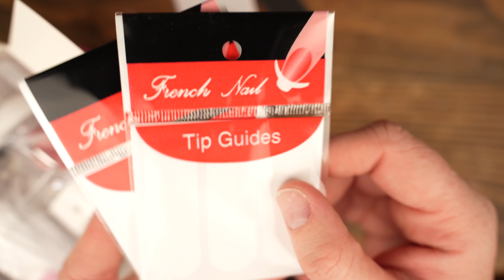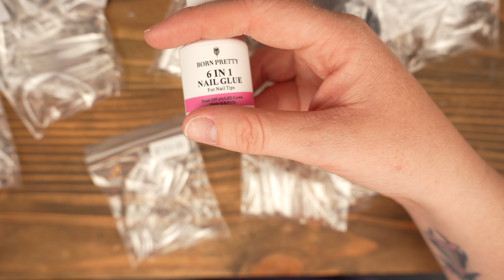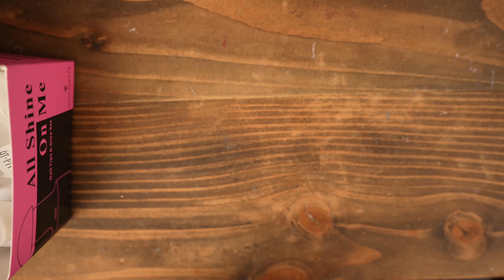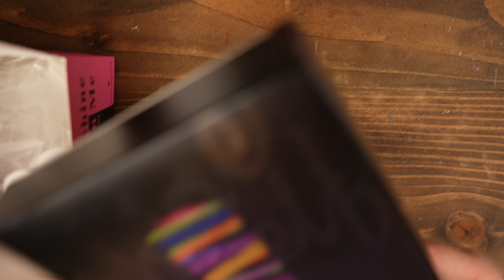$17 KIARA SKY DUPE - BORN PRETTY NAIL TIPS AND GLUE GEL KIT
THIS $17 NEW APRES DUPE IS ALL YOU NEED - BORN PRETTY NAIL TIPS AND GLUE GEL KIT

Hey Guys,
Born pretty recently sent me their new tip kit to try out. I was pleasantly surprised that this $17 kit was pretty good. I gave you a detailed demonstration of how I apply the kits and what I do to prolonged the length of time they stay on. I have a feeling these are going to exceed my expectations. I honestly believe this affordable kit is just as good as any expensive kit out there. I’m addition, if you use my tips you can get them to last a long time. Let me know if there are any other kits you want me to try.

Chapters
00:00 Intro
00:29 Unboxing Born Pretty Nail Tips and Glue Gel Kit
06:26 Prepping Nails
10:29 Comparing Born Pretty Nail Tips to Apres Gel X and Kiara Sky Gelly Tips
13:43 How to Apply Born Pretty Nail Tips
17:17 Final Thoughts - Pros & Cons
19:53 Outro

Young Nails SWIPE

Tools I use:
Sylvie Dust Collector
MelodySusie Scarlet drill
My original Nail drill (less expensive option)
Nail lamp
Desk Vacuum

Favorite Gel Nail Extensions
Kiara Sky Medium Almond
Apres Gel-X Tips
Favorite Dupes
Allkem Gel Tips
Beetles Nail Kit
Favorite Builder Gel
AIMEILI Builder Base

If you want to learn how to do your nails at home, check out my website which includes a step-by-step guide to gather everything you need to start your new hobby and start doing your nails at home.